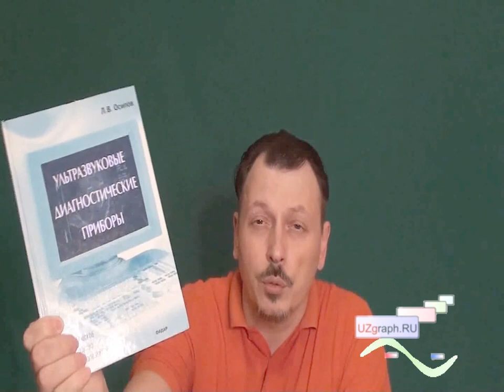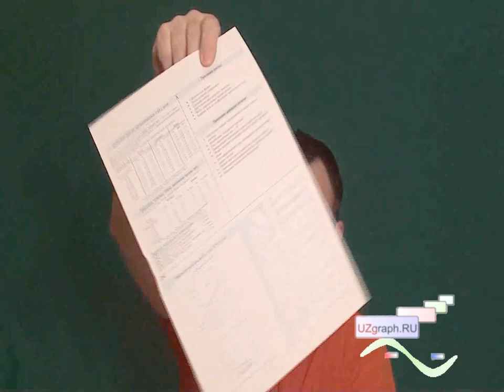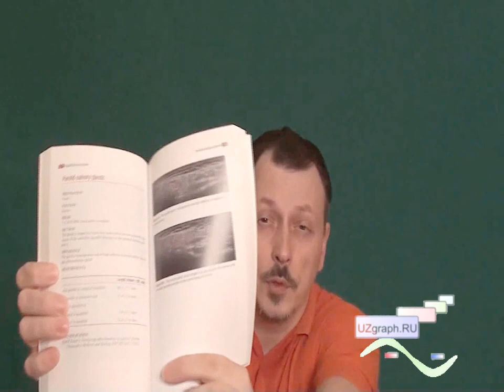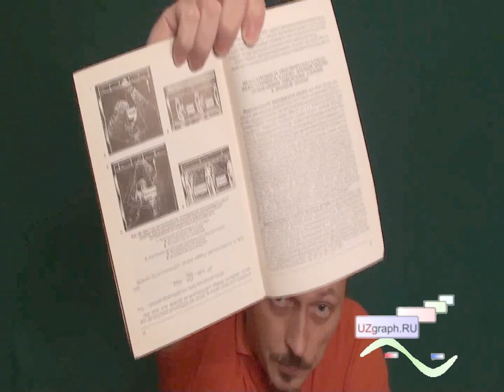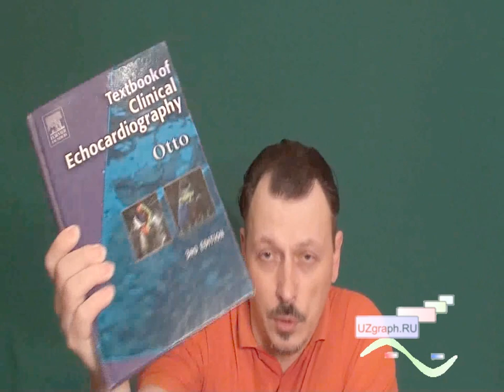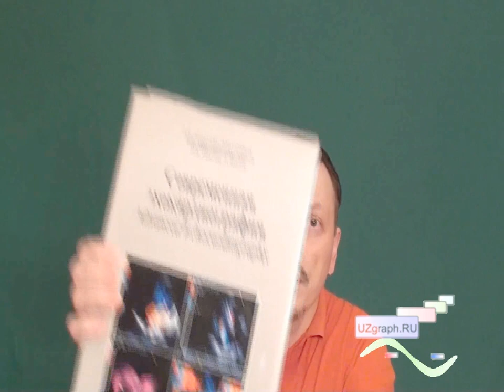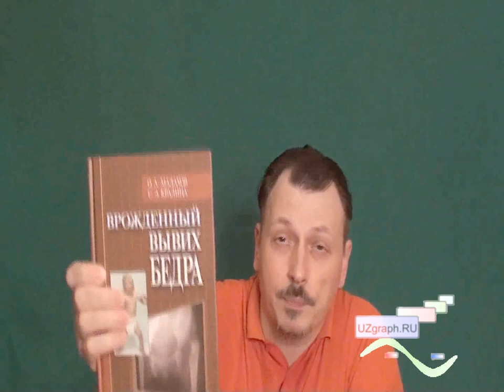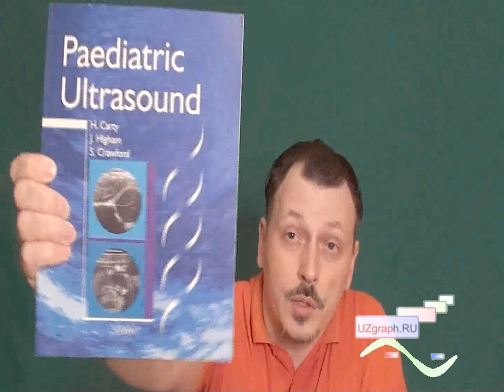Краткий обзор книг по УЗД, Часть 2: Атьков, Дворяковский, Ольхова, Пиманов, Зубарева и др.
Это продолжение выпуска посвященного бумажным книгам по ультразвуковой диагностике для врачей, ведущий: врач УЗД, Колесниченко Ю.Ю.